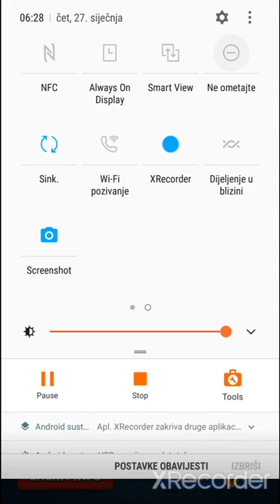⚔⚔ ViČ vs The United Legends ⚔⚔ Tough defeat but I did good 💪💪